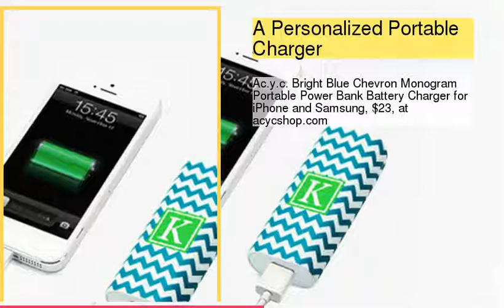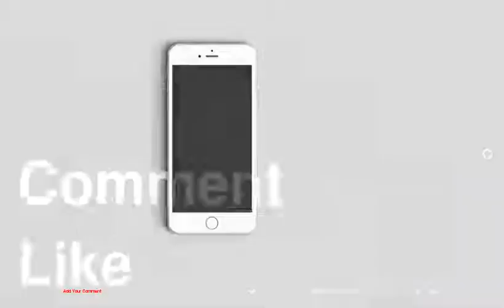Gift Guide 2014: For the Techie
1 : A Smart Solution for Loose Wires and Cords
2 : A Sleek Stylus and Case
3 : A Chic Clutch That Charges Phones
4 : An Eye-Catching Laptop Case
5 : Bedazzled Headphones and Earrings to Match
6 : A Roll-up Silicone Bluetooth Keyboard
7 : Leather Touchscreen Gloves
8 : A Personalized Portable Charger
9 : A Phonecase Wristlet for Essentials
10 : A Nifty Sleeve for Electronics
11 : An Easy Way to Stream Videos from Devices to your TV
12 : A Projector for Smartphone Videos
13 : A Waterproof Bluetooth Speaker
14 : A Charging Phonecase
15 : Cute Everyday Tech Accessories